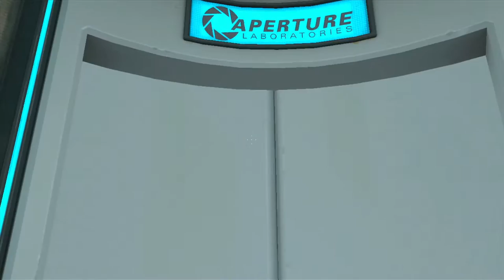Portal Parte 1| Let's Play | Fermat Juega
Primera Parte de Portal, Like si crees que es extremadamente fácil xD.